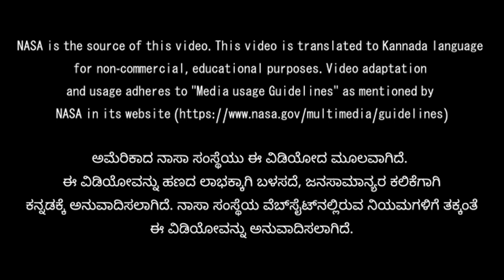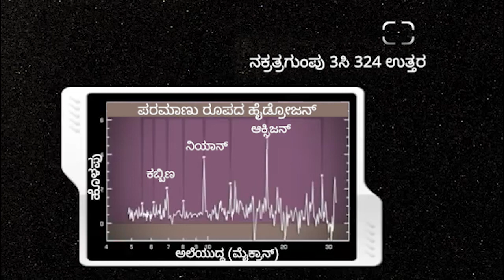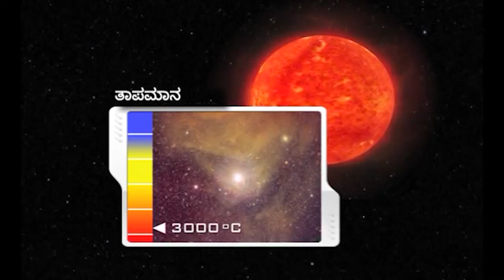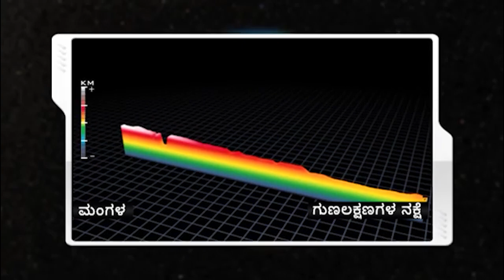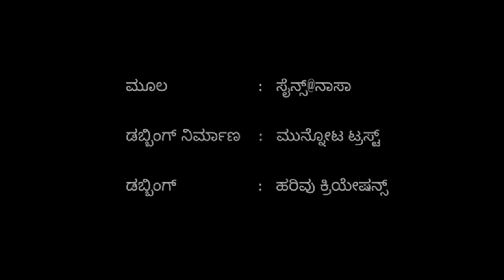ಏನಿದು ಕಾಣುವ ಬೆಳಕು?! ಕಾಣದಿರುವ ಬೆಳಕು ಇರುತ್ತದೆಯೇ?! (Visible light | Kannada)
NASA is the source of this video. This video is translated to Kannada language for non commercial, educational purposes.
This video explains effects, applications of visible light within Electromagnetic spectrum.
ಈ ವಿಡಿಯೋದಲ್ಲಿ ವಿದ್ಯುತಕಾಂತದ ಅಲೆಗಳಲ್ಲಿ ಒಂದಾದ ಕಾಣುವ ಬೆಳಕಿನ ಬಗ್ಗೆ ಮಾಹಿತಿ ನೀಡಲಾಗಿದೆ.